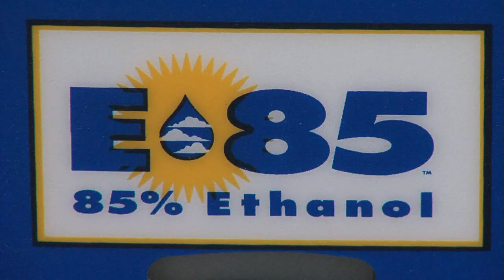Ethanol Moment- E85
'Ethanol Moment' about E85 fuel. Host Julie Glasgow explains the benefits of using E85 in flex fuel vehicles.